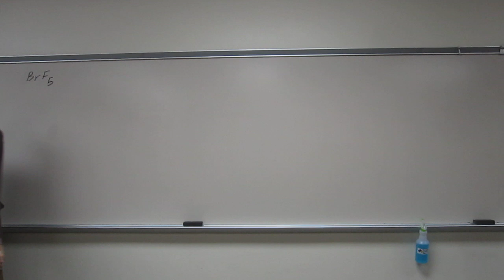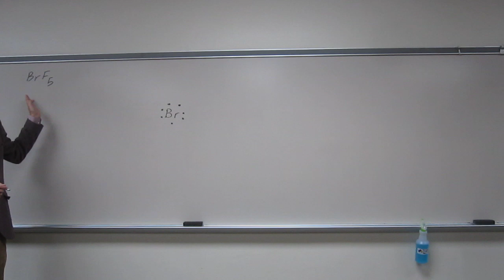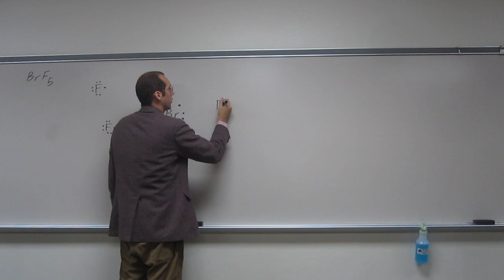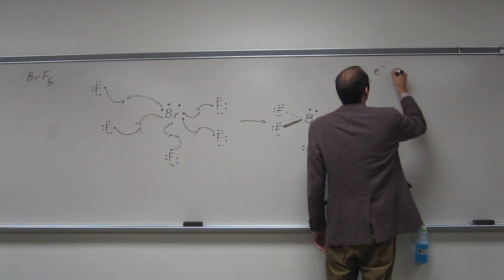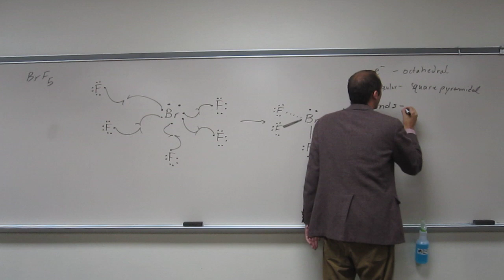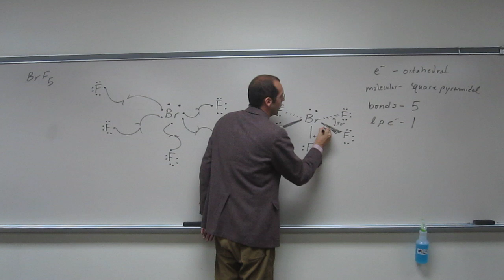VSEPR Theory - Bromine Pentafluoride (BrF5) - Expanded Valence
For the molecule bromine pentafluoride (BrF5):
a) Draw the Lewis structure from its constituent atoms.
b) Predict the bond angle around the central atom.
c) Draw the molecule in perspective.
d) Predict the bond angle around the central atom.
e) Determine the electronic structure of the ion.
f) Determine the molecular structure of the ion.